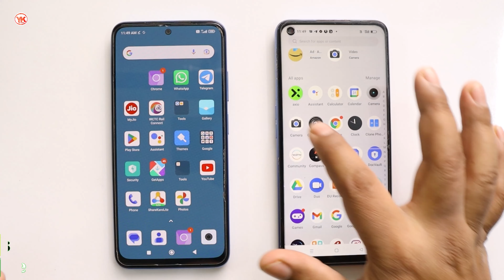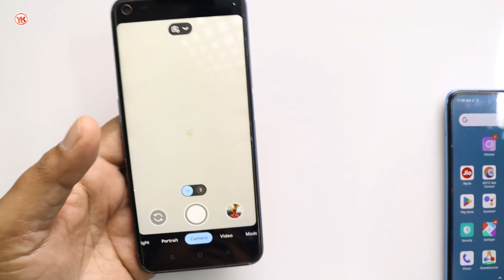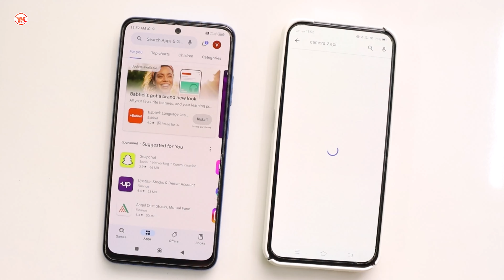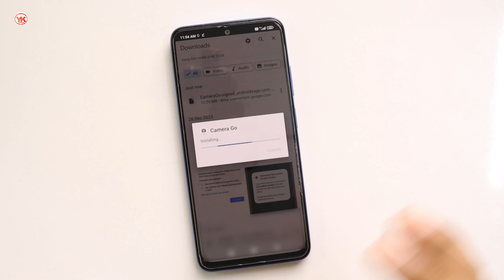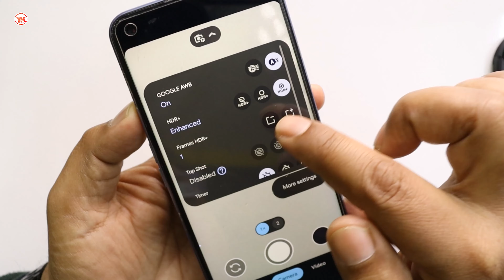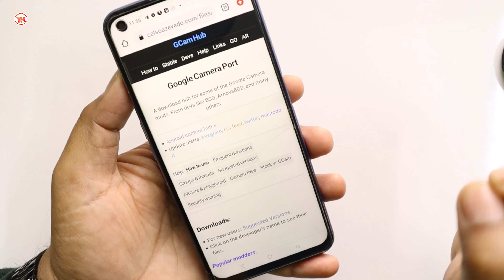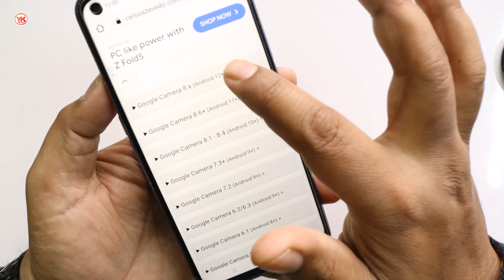How to Install Google Camera on any Android Phone | Install Perfect Google Camera Latest Version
Cover Topic :-

1) google camera
2) how to install google camera on any android
3) how to download google camera on any android
4) how to install google camera
5) how to download gcam on any android
6) how to download google camera
7) google camera apk
8) how to install google camera on any android phone
9) how to install google camera gcam on any android